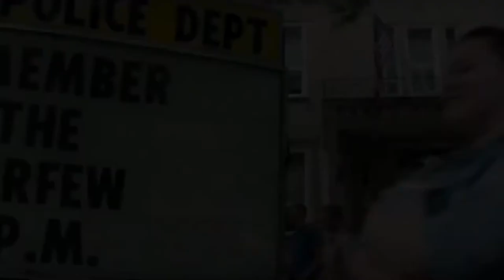10 of The Funniest Horror Characters of ALL TIME!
10 of The Funniest Horror Characters of ALL TIME!